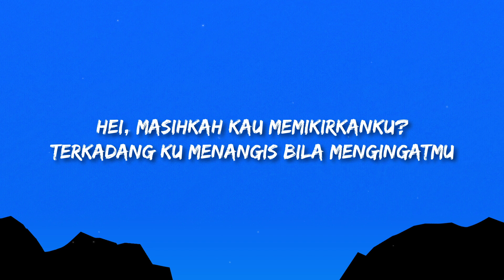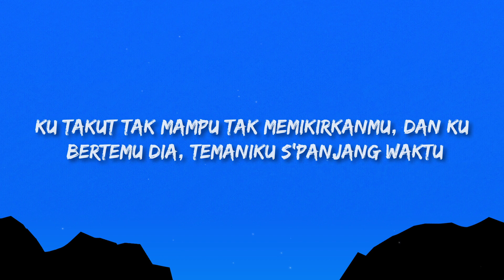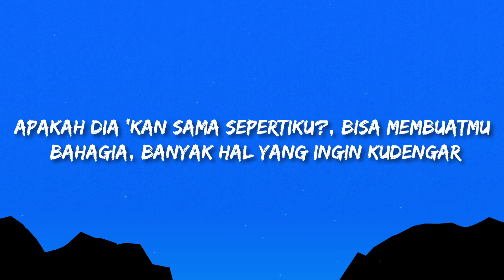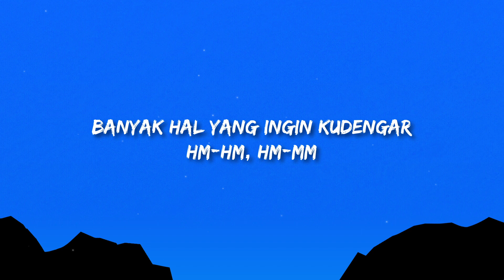KEZIA - Aku Masih Memikirkanmu (Lyrics)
KEZIA - Aku Masih Memikirkanmu

(Lyrics):
Hei, masihkah kau memikirkanku?
Terkadang ku menangis bila mengingatmu
Dulu penuh bahagia, kukira kau terakhir
Dan kuberikan segalanya
Dan waktu pun berjalan
Aku merindukanmu berkali-kali
Tapi kau tak mendengar
Malah inginkan aku untuk berhenti
Aku tak mendengar kabarmu lagi
Ku takut tak mampu tak memikirkanmu
Dan ku bertemu dia
Temaniku s'panjang waktu
Sembuhkan lukaku
Mungkinkah ku akan bahagia?
Apakah dia 'kan sama sepertiku?
Bisa membuatmu bahagia
Banyak hal yang ingin kudengar
Aku merindukanmu berkali-kali (berkali-kali)
Temaniku s'panjang waktu
Sembuhkan lukaku
Bisa membuatmu bahagia
Tak mampu hapus rasa ini, wo-oh-oh-ho-oh
Sedang aku melanjutkan hidup tanpamu
Dan temaniku s'panjang waktu
Sembuhkan lukaku
Bisa membuatmu bahagia
Ho-wo, ho-wo (dan ku bertemu dia)
Ho-wo, ho-wo (temaniku s'panjang waktu)
Hm-hm, hm-mm